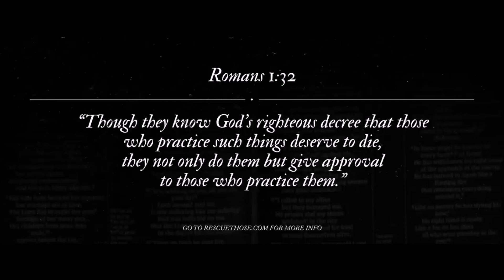What Must I Do?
The Epilogue from the documentary "A Storm Comes Rolling Down the Plain."

for more information.